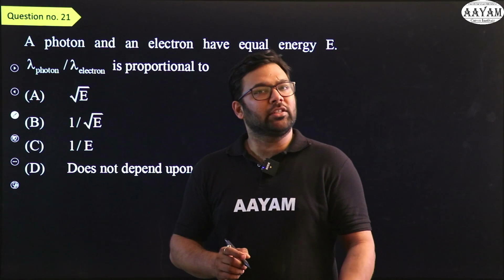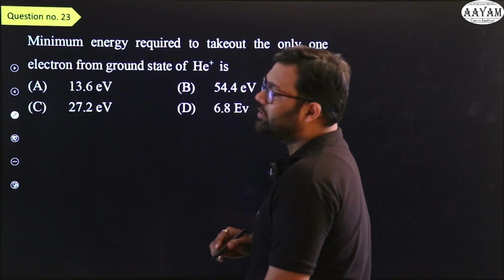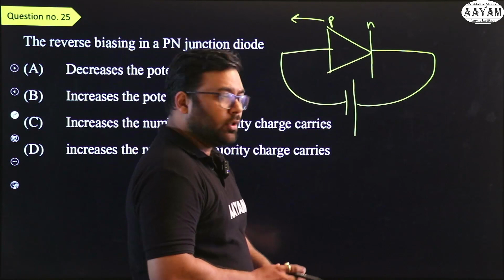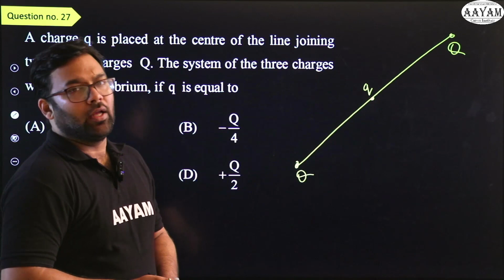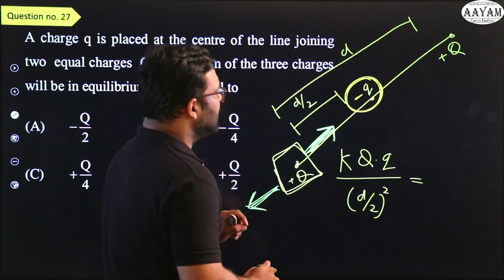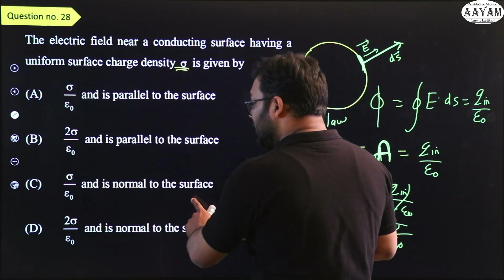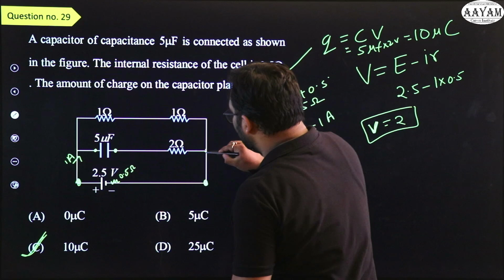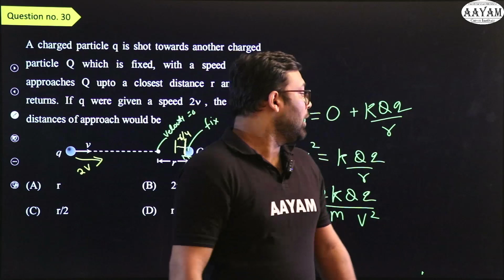Q 21-30 | Physics | Lakshya Test 12 | AAYAM | NEET | Indore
Video solution of lakshya neet test series paper 12, date 30 April 2023.
AAYAM is excellent institute dedicated for the excellent of NEET and JEE